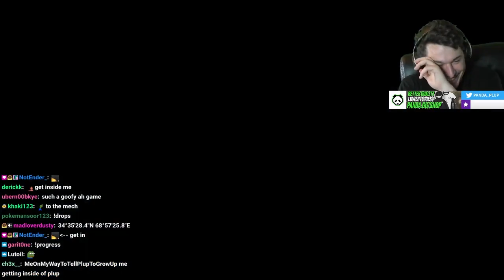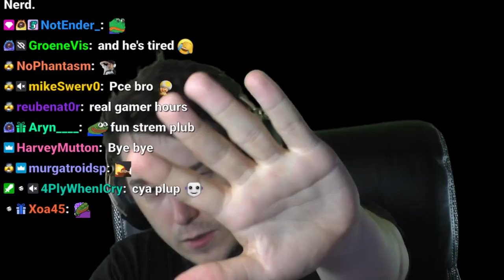SMASH PROS PLAY MULTIVERSUS FOR THE FIRST TIME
It's been long-awaited, but FINALLY, MultiVersus has been released to the public! A couple of our SMASH PROS have gotten their hands on the game and have given their thoughts on this brand new platform fighter. Catch their best moments here!